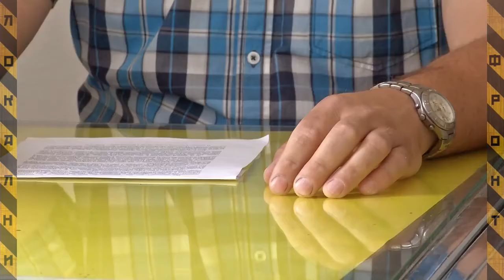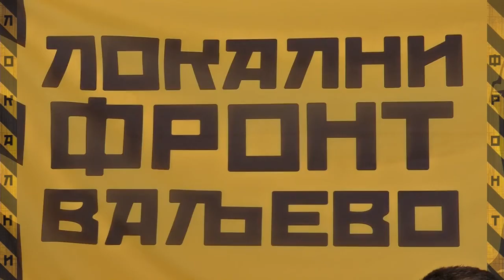Valjevo na vodi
Konferencija za medije LF VA o stanju u kojem grad Valjevo dočekuje visoke padavine, nakon bolnih iskustava u nedalekoj prošlosti.